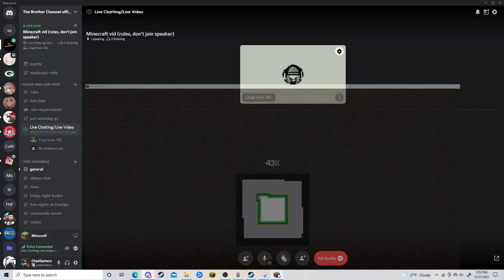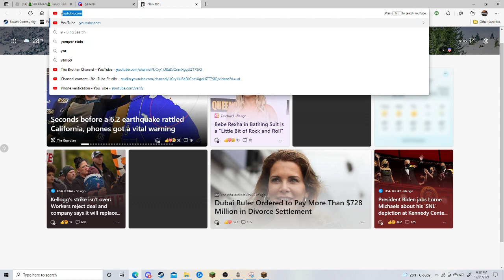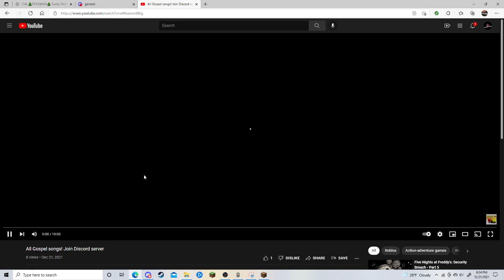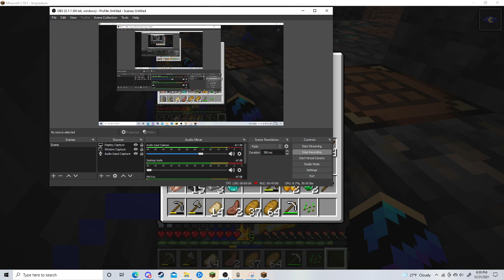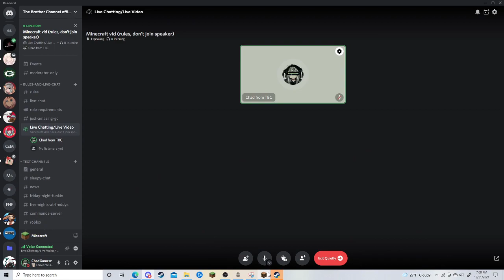Minecraft Survival Playthrough! Part 1! TO MANY BABY ZOMBIES!!! join Discord!